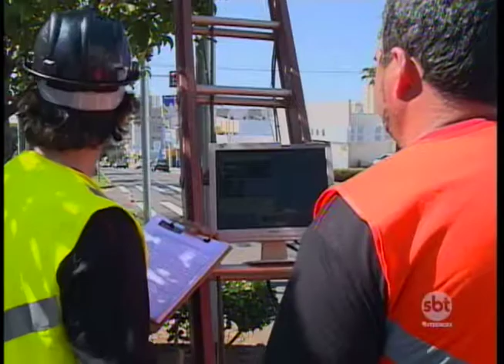Prudente: radares de velocidade são alvos de fiscalização do Ipem